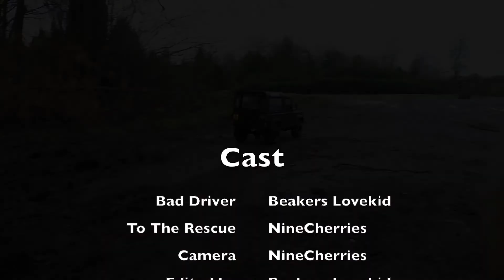RC4WD D90 Crawling @ Colzium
This is my first attempt at GoPro recording, out with my scale Land Rover D90 at Colzium estate Kilsyth. Thanks to Kenny for the edit :)